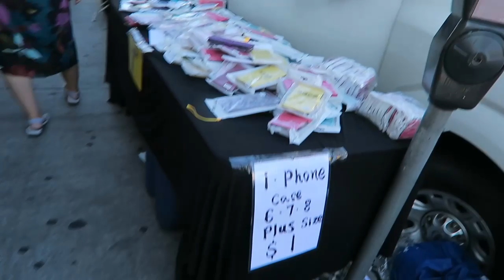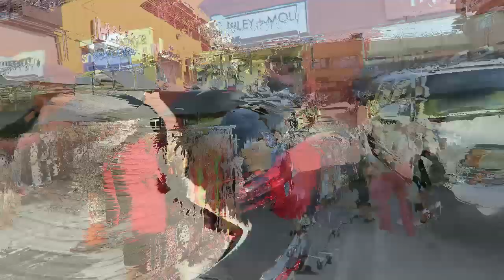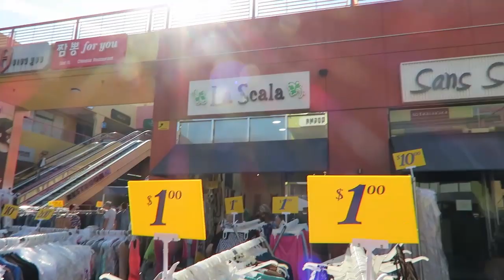Fashion District LA Summer Shopping Tour | Pinay in LA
Hello People of the World! Today I take you with me back to Downtown LAs Fashion District for our Summer Shopping Tour and Haul. Let's go Sagoooo!

My Gear:

Canon G7X
Feiyutech G6 Plus
JOBY Gorillapod
GoPro Hero6